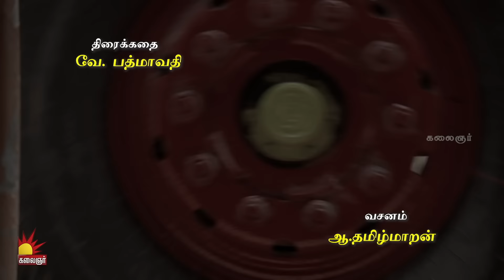கௌரி | Gauri | Episode - 09 | Sujitha | Raghav Ranganathan | Kalaignar TV